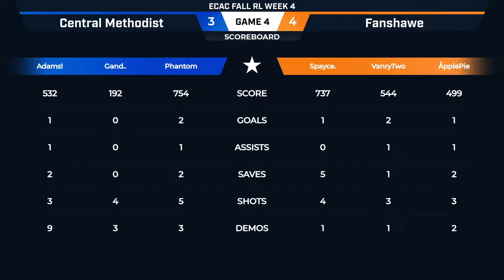ECAC Fall 2022 | RL - Central Methodist vs Fanshawe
Today's Matches:

Central Methodist University vs Fanshawe Fuel